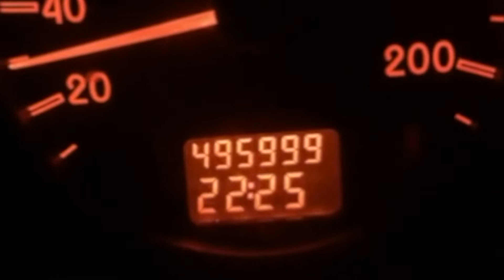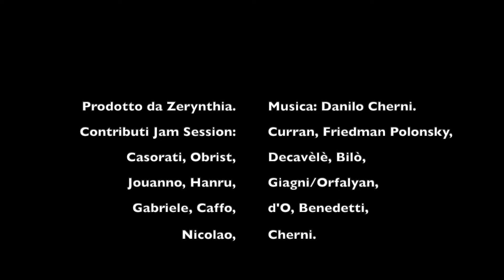La Cité Des Réfugiés - 5th June 2022 - Jam session in words and sounds for Yona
Domenica 5 giugno 2022 Yona Friedman, il primo Presidente Onorario della Fondazione No Man’s Land, avrebbe compiuto 99 anni, entrando nel suo centenario.
Il modello già esistente del Rifugio per tutti (2019) di Yona Friedman con Jean-Baptiste Decavèle sarà ampliato – in collaborazione con il Fond de Dotation Denise et Yona Friedman – per diventare La Cité des Refugiés.

L’opera sarà realizzata sulla base di una serie di schizzi che Friedman aveva disegnato nel 2018 sulle foto del prato della Fondazione, che già ospita un suo tappeto fatto di pietre fluviali.
Il progetto coinvolge la Facoltà di Architettura dell’Università di Pescara e le Accademie di Belle Arti di Brera, Milano, e di Roma. Dal 23 al 28 maggio gli studenti, selezionati attraverso un bando, collaborano alla realizzazione del progetto, costruendo con 240 cerchi di ferro 40 moduli abitativi.

Per l’occasione dal Belgio arriverà la macchina dell’artista Honoré d’O, trasformata in una vettura d’arte e guidata da lui stesso da Gent a Loreto Aprutino. Dopo aver superato ampiamente i 500.000 km, l’artista durante il lockdown ha deciso di farne uno strumento di condivisione messo a disposizione della collettività diventando così No Man’s Car.
La giornata sarà anche l’occasione per presentare al pubblico l’opera My Private Moon di Leonid Tishkov, prodotta da Zerynthia per il Todi Festival del 2014 e ora installata in modo permanente alla Fondazione No Man’s Land.

La giornata proseguirà alle ore 15.30 in una tenuta nelle vicinanze di Loreto Aprutino dove avrà luogo una JAM SESSION in words and sounds for YONA trasmessa in streaming da RAMradioartemobile.
Si susseguiranno in presenza o tramite delle “pillole” dal mondo brevi interventi (di non oltre 3 minuti) da parte di artisti, musicisti, curatori, filosofi e scienziati per mandare a Yona un augurio nell’universo.